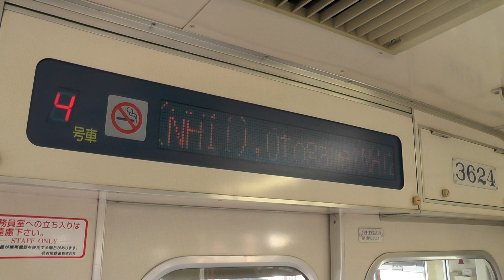【名鉄電車】普通電車車内電光掲示板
本宿駅停車中に撮影した何気ない電光掲示板です(笑)
こういった目に普段映るけど気にしていない、でもこういった動画で見ると懐かしくなるような日常を少しでも多く動画に残していきたいです(笑)